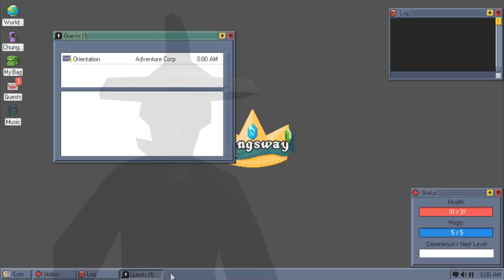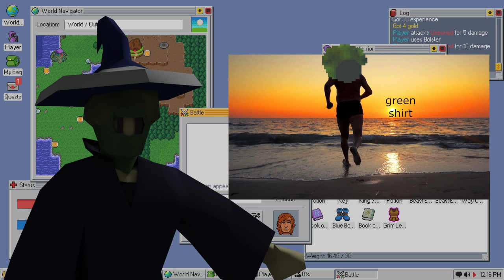Kingsway Review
The #1 operating system for punching evil guys and organizing loot. Also featuing Chungus. Idk why.